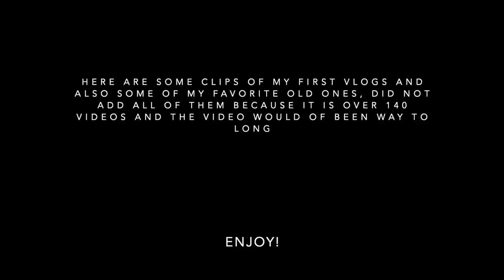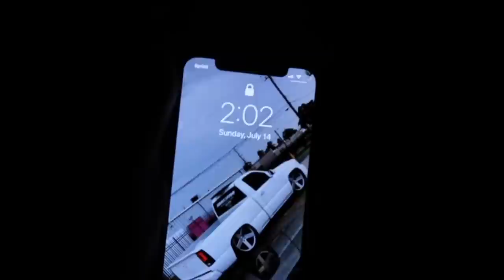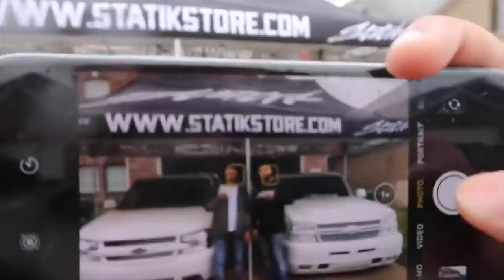YOUTUBE SENT ME MY 100K SUBSCRIBERS PLAQUE!